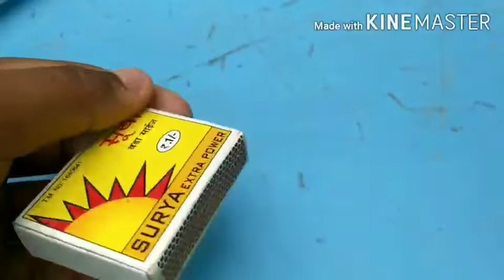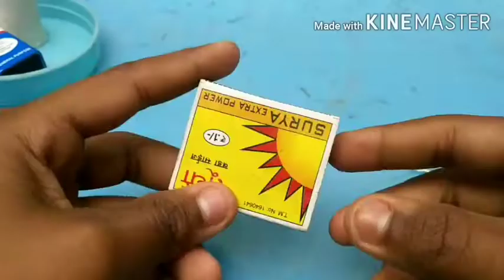science project explanation model, science project school easy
# technicalkapranjal

Homemade make a science lighter
Make A Lighter Out Of AA Battery
How to Make a Electric Lighter - Homemade
How to make Electric Lighter Super Mini simple
How to make a lighter
science projects for exhibition working model science projects for class 6 science experiments for kids
diy how to make mini robot self moving easy science project for kids
science experiments robot
science exhibition robot
science experiments robot hand
science experiments robot easy
simple science experiments robot
science exhibition working model
science exhibition robot model
science exhibition robot making
science exhibition robot hand
science exhibition project
science projects robots easy
how to make robot
how to make robot hand
how to make robot at home
how to make robot car
how to make robotic arm
5th grade science projects robots
science experiments easy
science exhibition robot car
science exhibition robot project
science exhibition robotic arm
how to make robot with paper
how to make robot for science exhibition
how to make robot hand at home
how to make robot dog
how to make robot at home easy
how to make robot at home easy for kids
how to make robot at home easy for science exhibition
how to make robot at home easy with motor
how to make robot at home easy with cardboard
how to make robot at home easy in hindi
science projects for class 8 easy
how to make robot at home easy without motor
science exhibition
science exhibition for kids
science experiment
science projects for exhibition working model class 9
science projects for exhibition working model class 8
science projects for exhibition working model class 10
Science Projects For Exhibition Working Model | Easy Science Projects For School
science projects for class 5 working model easy
science exhibition model for class 8
science project model for class 7
science project house model
science working model house
science project for class 6
science project model for class 4
school science exhibition working model
how to make science projects for school
how to make science working model
school science model project